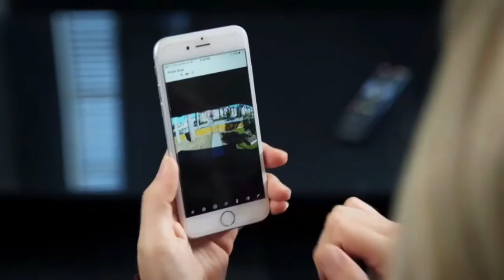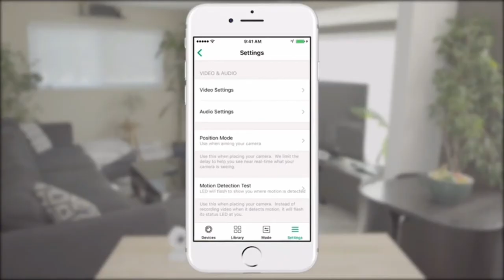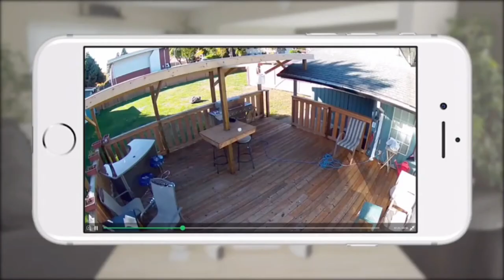Arlo Pro 2 Security Camera Review 2023 ( Arlo Pro 2 Setup)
When we talk about the Arlo Pro 2 Wireless Security Camera System, we are talking about one of the best security cameras for home security. The Pro 2 system adds a few new features including 1080p video, the new "Look Back" feature, activity zone detection, and 24/7 Continuous Video Recording. The Arlo cameras are also capable of integrating with smart home devices like the Amazon echo , smartthings, hub and IFTTT app.

There is also the Arlo Solar Panel which works with the Arlo Pro and Arlo Pro 2 and it does a great job of keeping the cameras charged. However, it does not provide enough power to enable the "powered" features such as "Look Back", "Custom Activity Zones", and "CVR".

Arlo Pro 2 - 2 Camera System
Arlo Solar Panel
Arlo Pro 2 Add-on Camera

 arlo pro 2 mount arlo pro 2 siren arlo pro 2 night vision